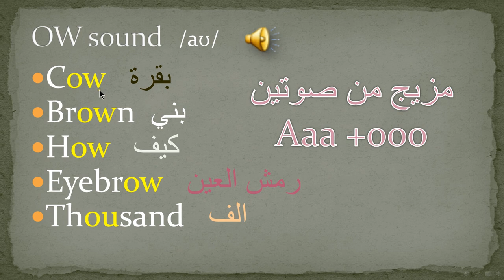OW sound /aʊ/ as in Cow American accent Lesson 14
حمل مجاناَ كورس اللهجة الامريكية وعلم الصوتيات - الماتريال كلها
You can take a trial English class for $5 only.
تعلم الانجليزية وانت في بيتك على برنامج سكايب او زووم حمله من هنا
تعلم الانجليزية في 100 ساعة فقط
سندرس قواعد الجرامر تبعاَ لمنهج كامبريدج ، وسندرس اللهجة الامريكية وعلم
 الصوتيات وسنمارس اللغة الانجليزية  اثناء المحاضرة ونتعلم كلمات كثيرة
 عبر سكايب- اتصل الان-  : first.love183
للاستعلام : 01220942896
My name is Zaki Badr. I am an online English instructor.
I am a native-like English speaker with a pure American accent.
I have been teaching English since 2011.
 English teaching certificate that I got :
*TESOL Certificate, Arizona State University, USA, December 2018.
My Skype ID is: first.love183
You will learn great English grammar, speaking, reading(pronunciation), writing and listening skills.
Payment methods:
or a BANQUE MISR account: 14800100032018, or Western Union
There is an online English conversation club to enjoy practicing your English after during the course.